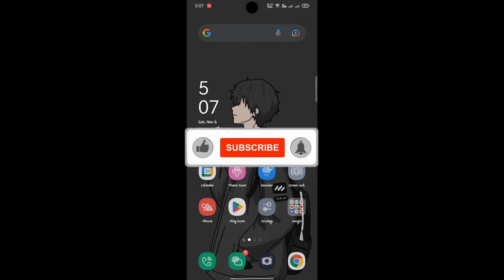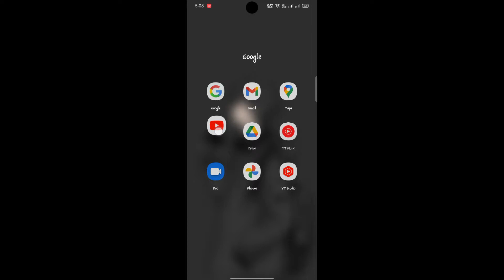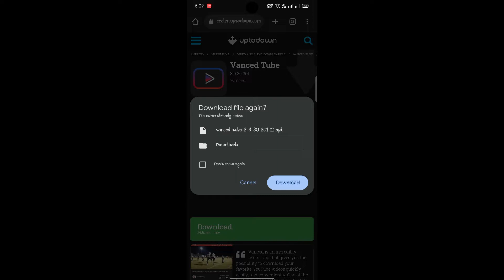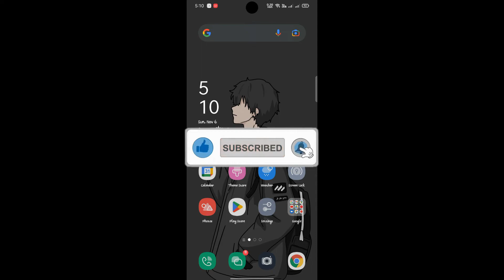Youtube Vanced Installation | Root & Non Root Devices | Safe Secure | 2022 | Technical Danish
In This Video I will show You How To Download Youtube Vanced Easily Simple And Safe And Secure On In 1 Min Guys I will Recommended Ues Real Youtube So Guys If You want To Download Vanced youtube Click Then Link Given Below Thanks For watching This Video And Please Subscribe For More And Help To Reach 2k Subscribers Thanks .

Ram : DDR3 * 8GB RAM
Hard : 500GB Hard Drive
SSD Hard: 128GB SSD Hard Drive
Window : Window 10 Pro Activated
Graphic Card : 2Gb Nivida
Processor : Core I 5 3rd Generation